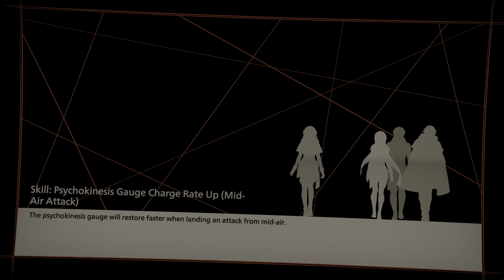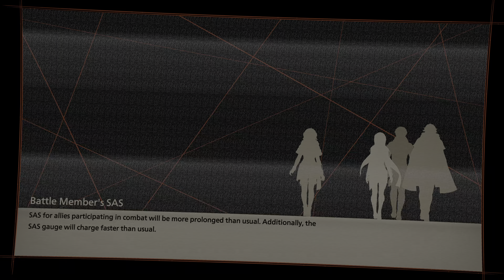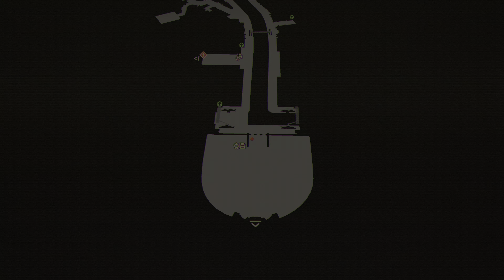Scarlet Nexus Walkthrough Part 3 "Phase 2: Broken, Scattered Days" (Kasane)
Scarlet Nexus Full Game Walkthrough (PS5 4K 60FPS HDR)